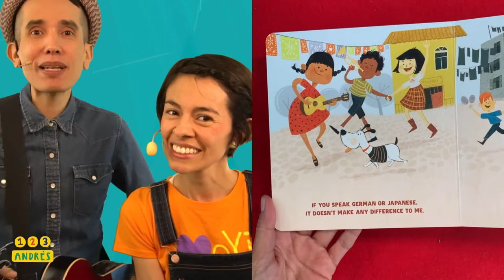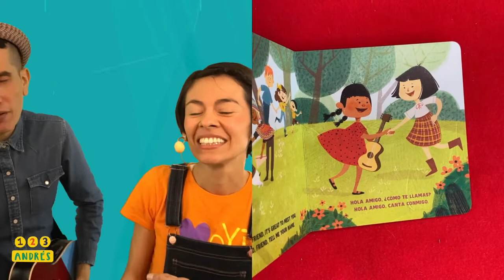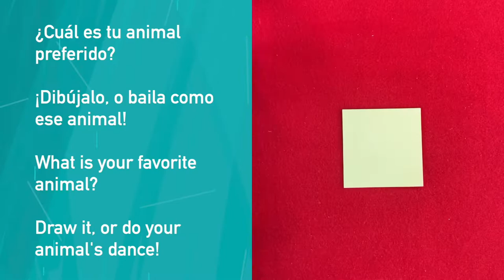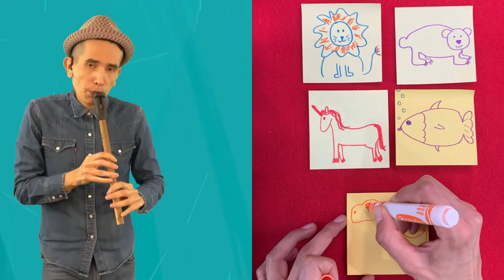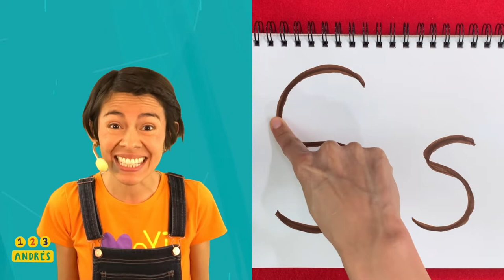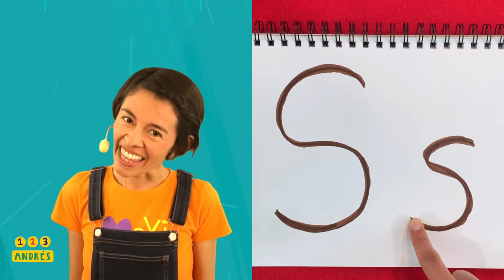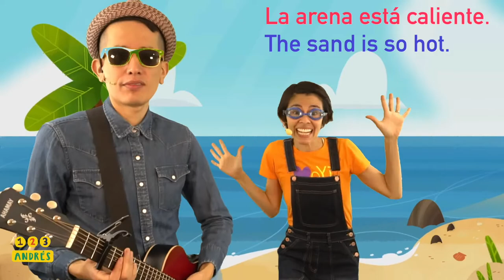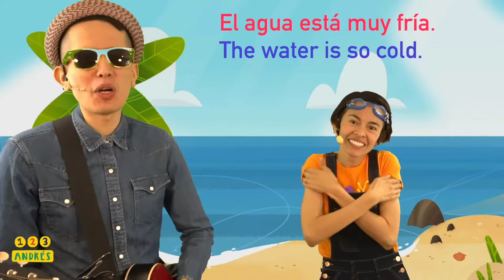123 Andrés Presents: Una Semilla/A Seed (Bilingual Presentation)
Christina & Andrés from 123 Andrés explore seeds, the letter S sound in Spanish and English and words that start with the letter S, and everything seeds can do - for example, seeds can grow into plants, can be used to create percussion instruments, and can be used as food for people and animals. This program will inspire kids to explore and observe, doodle, sing and move – in Spanish and English!

Christina & Andrés de 123 Andrés miran más de cerca a las semillas, y otras palabras que empiezan con la letra S, en español e inglés. y las palabras que comienzan con la letra S, y todo lo que puedes hacer con una semilla. Las semillas pueden convertirse en plantas, las podemos usar para crear instrumentos de percusión, y las podemos utilizar como alimento para personas y animales. Este programa pondrá a niños y grandes a observar, dibujar, cantar y moverse, ¡en español e inglés!